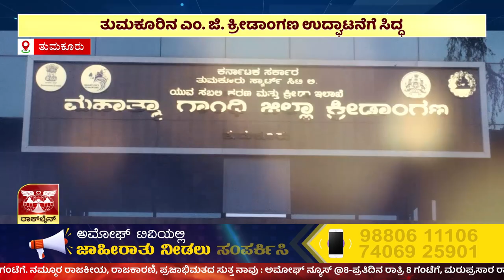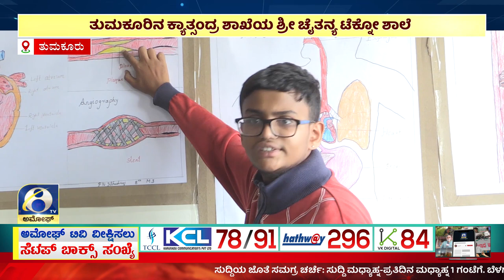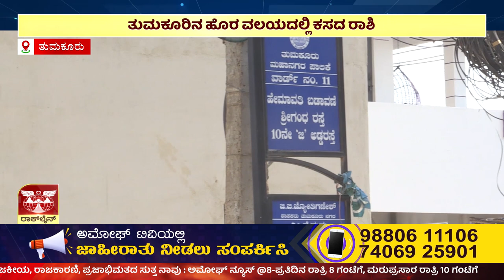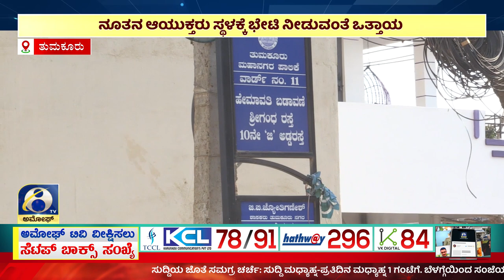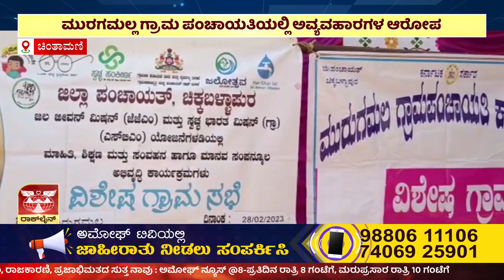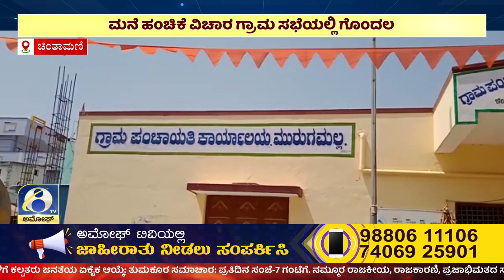AMOGGH NEWS ಅಮೋಘ್ ನ್ಯೂಸ್ @8PM 28-02-2023 AMOGGH TV